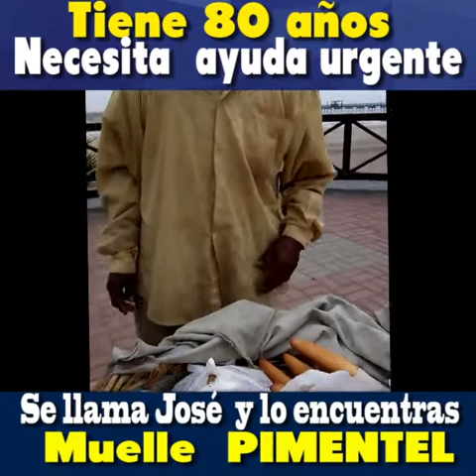TIENE 80 AÑOS Y NECESITA AYUDA URGENTE EN PIMENTEL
Descripción.del vídeo  .-   TIENE   80  años  y  necesita  urgente  ayuda,  se llama JOSÉ  y  con su  edad  avanzada  y con 80  años acuestas  y  con  el COVI   devastador,  este  anciano viene  de muy  lejos a  vender  su  pan  por  el MUELLE de  PIMENTEL   y sinceramente  necesita  ayuda de  la gente  y  autoridades .   puedes  contactarlo
a  este  CELULAR.   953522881-   EVELYN  .,Apoyo de  una ONG.
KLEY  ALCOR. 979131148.